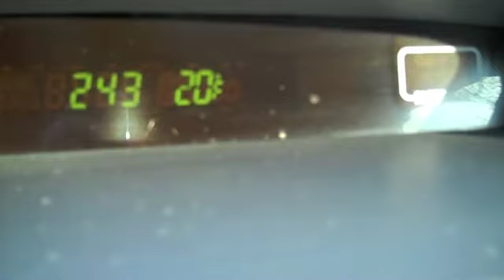I'm Sick As A Dog 12/29/2009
I feel extremely sick guys! Sorry not that much footage. but will make that up!